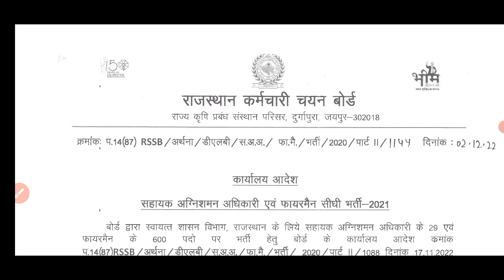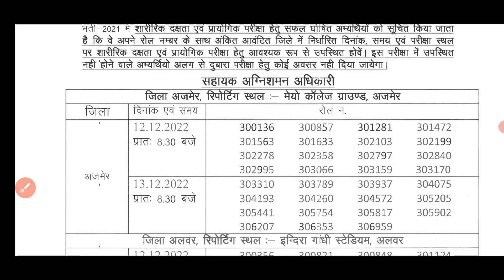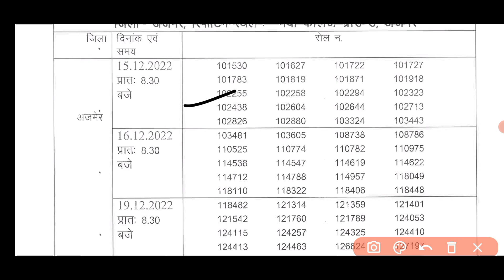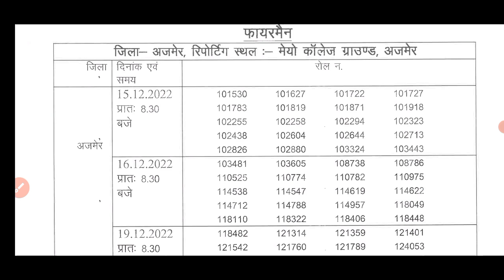Rajasthan Firemen practical physical new notification जारी नया शेड्यूल जारी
नमस्कार जय हिंद साथियों स्वागत है आपका आपके अपने यूट्यूब चैनल फायर ऑनलाइन क्लास पर साथियों आज की वीडियो आप सभी के लिए बहुत ही महत्वपूर्ण होने वाली है इसलिए वीडियो को पूरा जरूर देखें

Follow 👇👇👇FIRE ONLINE CLASS

 Fire online class instagram follow kro

Twitter per follow kro fire online

rajasthan fireman pra.

rsmssb.rajasthan.gov.in